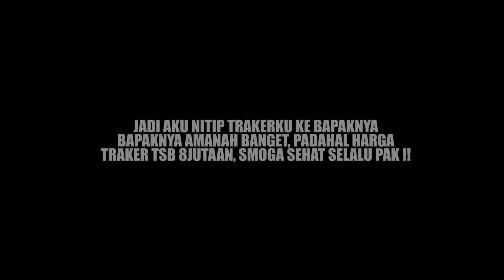Di Tengah Race, Ketemu Tentara Bawa Senjata !! Ini Reaksinya | (IERC 2020 #2)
Sebelumnya saya minta ma’af atas kwalitas vidio ,audio maupun tatabicara saya yg kurang sopan atau gimana, saya memang begitu orangnya hehe, terimakasih sudah mau melihat video saya

Oh iya slur, jangan lupa juga untuk follow instagramku @fianmuh_

Salam Satu Jalur Indonesia, Salim Wolak Walik
Camera :
Gopro Hero 7 Black